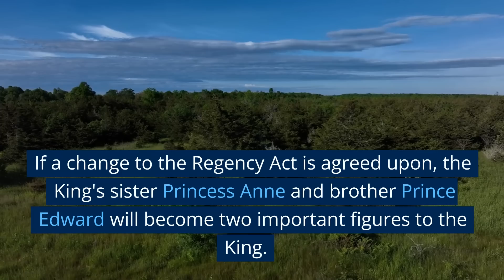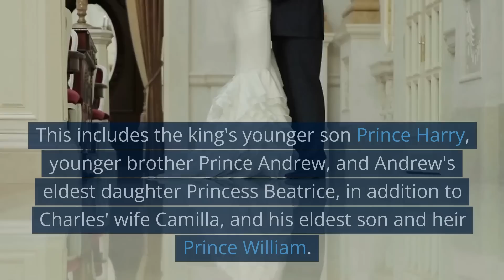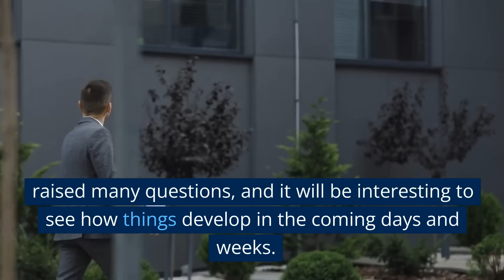King Charles Proposes Major Shake-Up Involving Prince Harry in Parliament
In a shocking move, King Charles has proposed a major shake-up in parliament involving Prince Harry. The proposal, which was presented in a speech to parliament today, has sparked heated debate and has many wondering what this means for the future of the monarchy. In this video, we will take an in-depth look at the proposal and examine the potential implications of this major shake-up. From the role of Prince Harry to the reaction of parliament, we will break down everything you need to know about this historic proposal. We will also take a closer look at the background of the proposal, the reaction of the public, and the potential outcome of this proposal. Whether you are a royal watcher, a political analyst, or just interested in current events, this video will provide valuable insights and information on this important topic. Don't miss out, watch now!